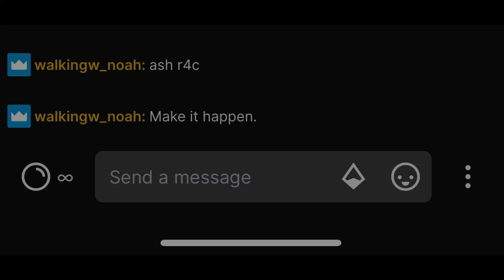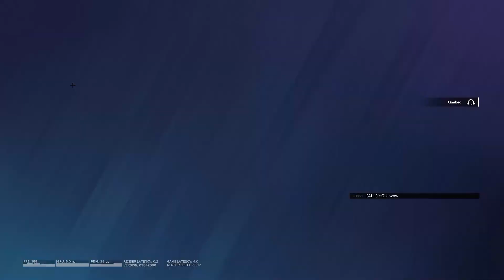Using *13 YEAR OLD* Movement to WIN - Rainbow Six Siege